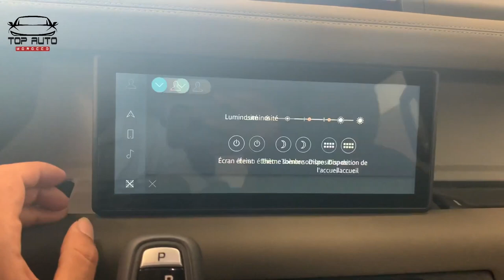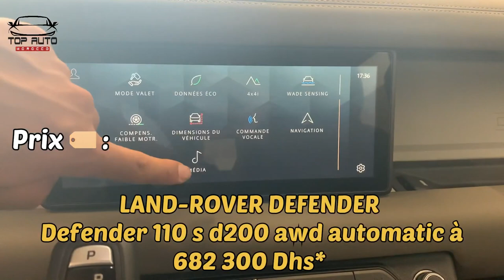053 Land Rover Defender 2021 maroc 🇲🇦 اجي تشوف قوى سيارة عبر التاريخ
بأمكانك تمكين الترجمة من الخيارات في مقطع الفيديو  واختيار لغتك المفضلة .
You can enable subtitles from the options in the video clip and choose your preferred language.

واليكم قائمة بروابط المواقع والخدمات المجربة